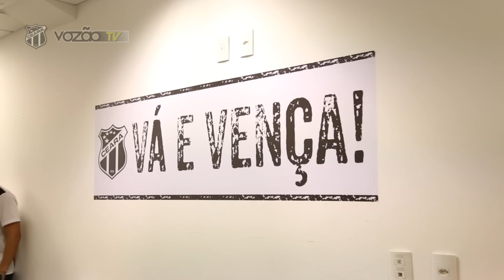Uma nova história começa agora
Antes da apresentação da nova diretoria do Ceará Sporting Club, a crônica esportiva cearense assistiu ao vídeo que deu as boas vindas aos novos mandatários do Mais Querido. Confira a produção audiovisual que foi realizada pelo Departamento de Comunicação do Vozão: "Uma nova história começa agora".

Imagens: Christian Alekson e Israel Simonton / cearasc.com | VozãoTV